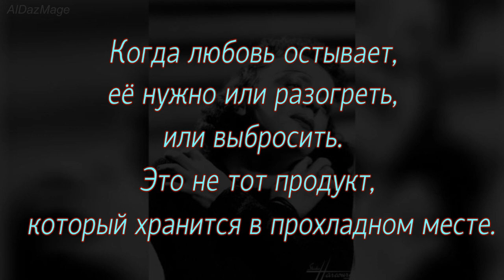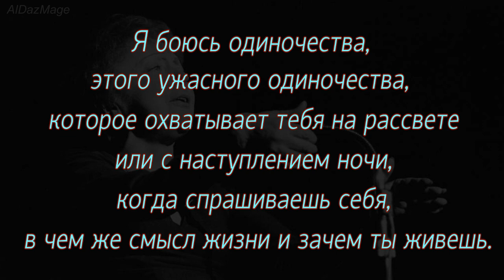Эдит Пиаф - о любви и жизни - цитаты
Эдит Пиаф (Édith Piaf, настоящее имя Эдит Джованна Гассьон,  Édith Giovanna Gassion; 19 декабря 1915, Париж, Третья французская республика — 10 октября 1963, Грас, Франция) — французская певица и актриса.